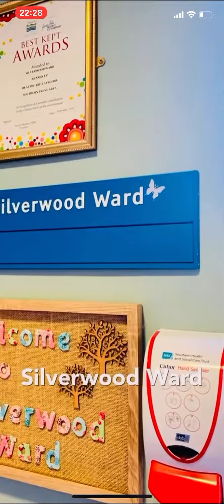Cloughmore Ward- Acute MH Inpatients - Bluestone, SHSCT